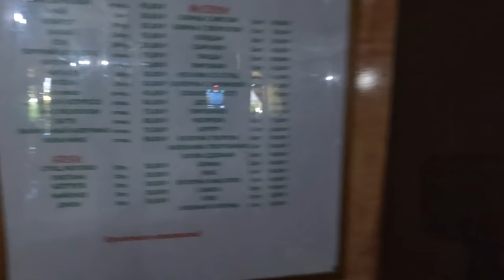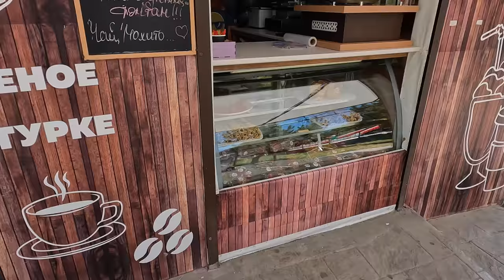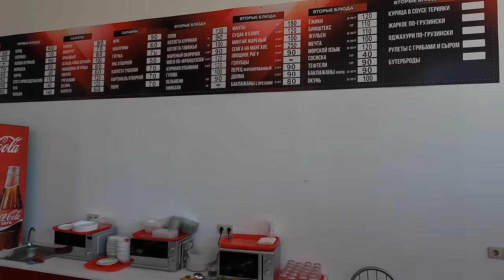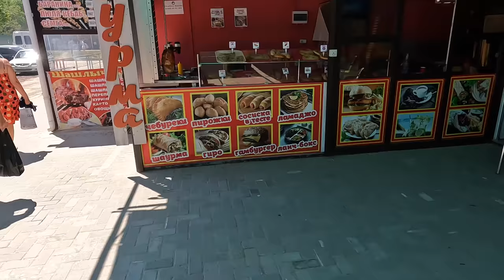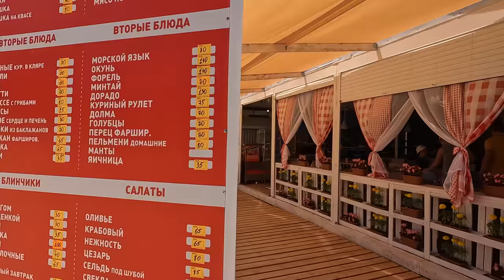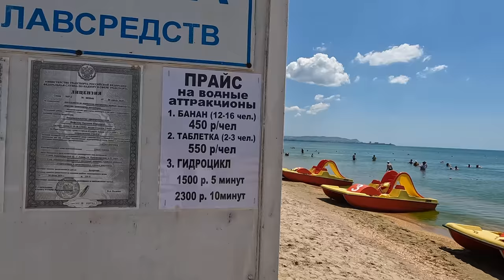АНАПА СИЛЬНАЯ ЖАРА! ОТДЫХ ОТ 500р Гостевой Дом Лидия ПЛЮС! ВИТЯЗЕВО ул ТОЛСТОГО 15 ‭879372140150‬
Гостевой дом Лидия Плюс
Анапа посёлок Витязево
Ул. Толстого 15
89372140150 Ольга